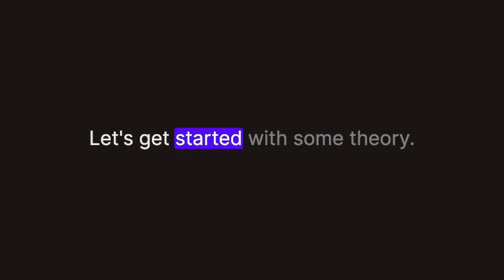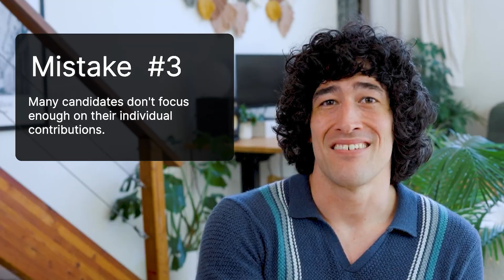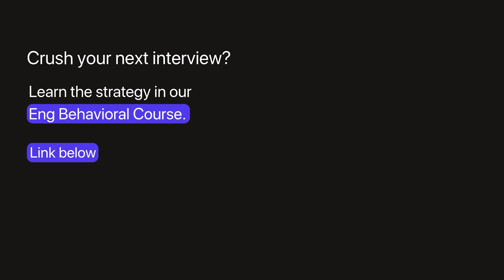Behavioral interviews for software engineers: Explained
Ace your interviews with our course, Behavioral Interviews: A Practical Guide for Engineers

In this video, we break down key strategies and common mistakes for acing a behavioral interview, offering high-impact tips and insights to help engineers prepare effectively for senior-level rounds.

00:00 – Introduction to Behavioral Rounds
00:20 – Theory #1: Behavioral vs. Coding for Senior Roles
00:42 – Theory #2: The Real Question Behind "Why Netflix?"
00:47 – Theory #3: Junior Engineers & Coachability
01:16 – Theory #4: Talking About Trade-offs
01:43 – Theory #5: Prep Based on Culture Fit
02:00 – Common Mistake #1: Lack of Prep
02:45 – Common Mistake #2: Not Showing Interest in the Company
03:10 – Common Mistake #3: Not Focusing on Individual Contributions
03:39 – Common Mistake #4: Talking Too Much
04:02 – Common Mistake #5: Being Too Scripted
04:34 – Common Mistake #6: Not Mentioning Enough Impact or Metrics
04:37 – Common Mistake #7: Not Differentiating Between Question Types
05:13 – High Impact Tip #1: Structured Improv
05:40 – High Impact Tip #2: Treat Hypotheticals as "Tell Me About a Time"
05:58 – High Impact Tip #3: Pushing Back or Reframing Questions
06:18 – High Impact Tip #4: Practice with Peers
06:37 – Conclusion & Course Call to Action

Our courses include interview lessons, questions, and complete answers with video walkthroughs. Get access to hours of real interview videos, where we analyze what went right or wrong, as well as our 1000+ community of expert coaches and industry professionals, to help you get your dream job and more!